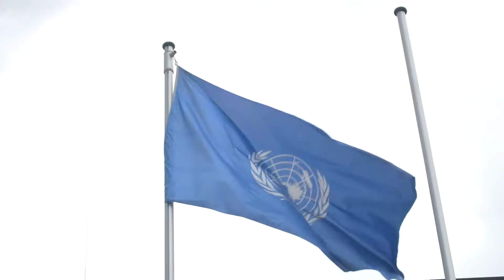ENV @ Bonn Climate Change Conference - Coverage for Monday, 30 April 2018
The main issues for consideration are the Paris Agreement Work Programme and the Talanoa Dialogue. Participants share their expectations for the meeting.

Produced by Ash Appleton. Filmed and edited by Luis Felipe Ruiz.

You can find our coverage for Monday, 30 April 2018,